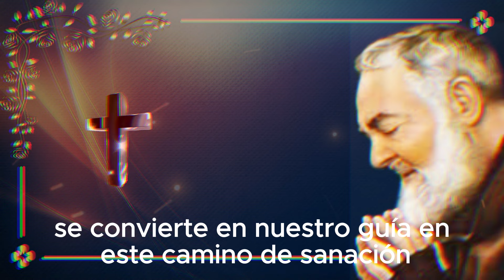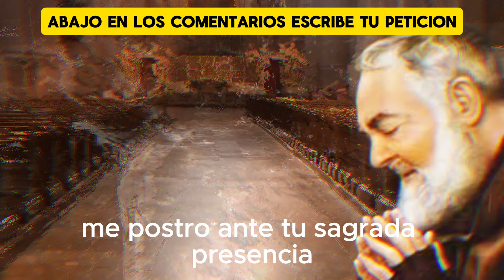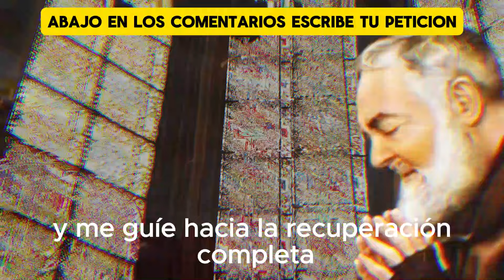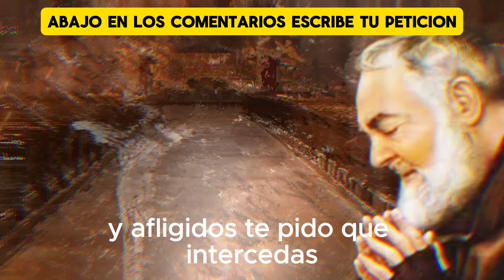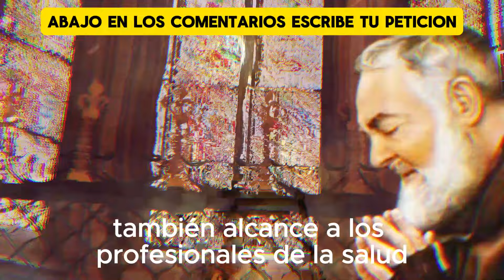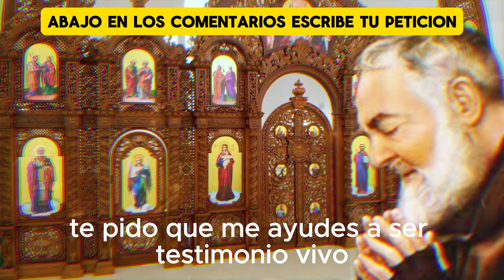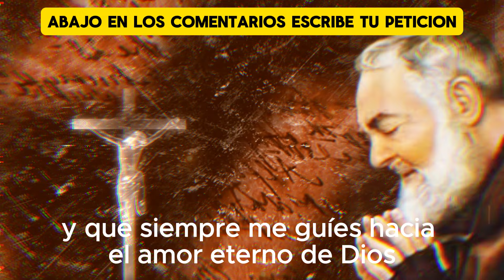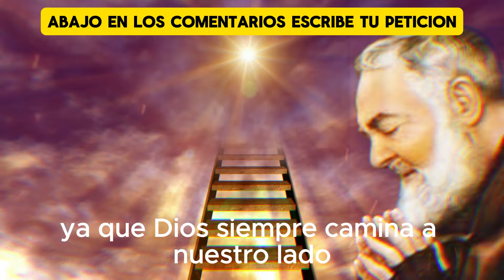✨🙏 Oración Milagrosa de Padre Pio para la Sanación Total ✨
Descubre el poder transformador de la oración milagrosa de Padre Pio, una plegaria que ha tocado innumerables corazones y ha llevado sanación a muchos. 🙏✨
En este video, te guiamos a través de esta poderosa oración para que puedas experimentar su profunda influencia en tu vida. ¡No te pierdas esta oportunidad de conectar con la espiritualidad y la fe! 🌟

💬 Déjanos tus comentarios y testimonios de sanación.

🎥 Disfruta del video y siente la paz interior que tanto necesitas. 🎥